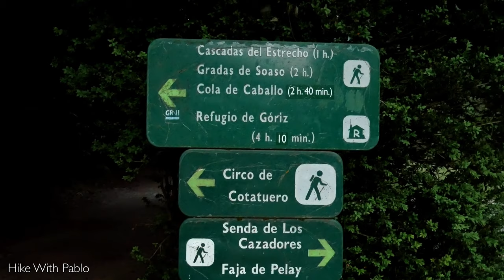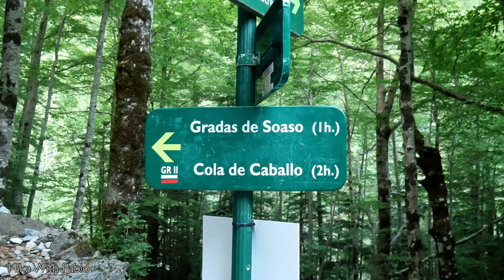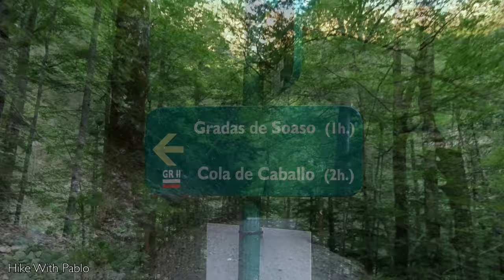(4K) Solo hike to Monte Perdido from Pradera de Ordesa | Pyrenees Hiking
In this video we visit the Pyrinees for the first time and climb the mythical Monte Perdido peak (3355 m. altitude). This hike is located in the Ordesa National Park (Huesca, Spain). It is so hard that it is normally is done in tow days. As I explain in the video, I was finishing my holidays and I only had one day to attempt reaching Monte Perdido.

Best wishes and happy hiking!